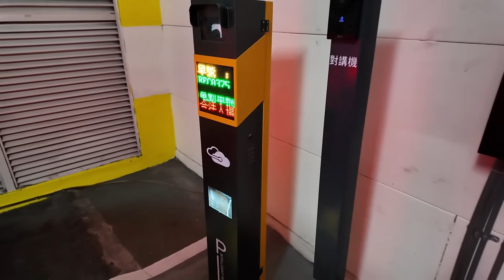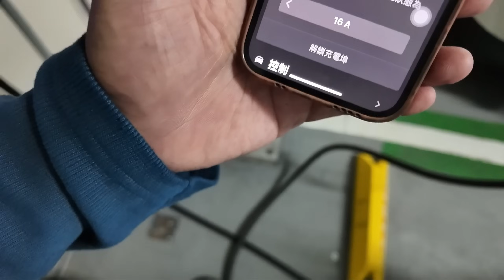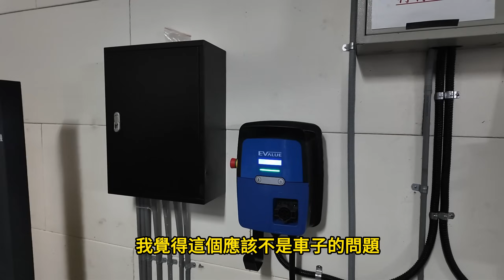電動車充電方便嗎 今天花40分鐘找充電樁